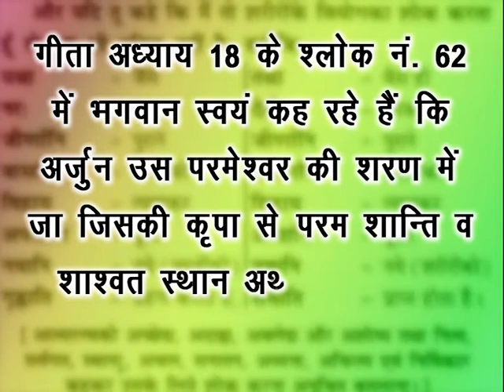Sant Rampal Ji Maharaj Ke Amrit Vachan - 29-12-2019